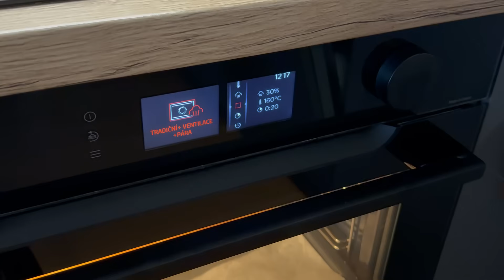Máslová veka na sváteční chlebíčky | Těhotnej kuchař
Koupit dobrou veku na vánoční svátky není zase tak snadný, jak se na první pohled může zdát. Buď se blbě shání, musí se zamlouvat dopředu anebo stojí za prdlajs. A to přece na svátky nechceš. Upečeš si vlastní.

Ingredience:
- 500 g hladké mouky na kynutá těsta
- 18 g droždí
- 300 g mléka
- 5 g cukru
- 10 g soli
- 80 g změklého másla
+ jedno vejce na potření

S parní troubou Brandt BOR7586BB, která vám díky programu "kynutí těsta" zajistí, že vám těsto vždy vykyne, je to radost.

Pak zapnete kombi program pečení s párou a můžete se těšit na nadýchaný zázrak.

A máte troubu rádi čistou? Není problém, s programem "pyrolýza" udržíte svojí troubu skoro bezpracně vždy v lesku 😉.

📌 S kódem TEHOTNEJKUCHAR3000 získáš slevu 3.000 Kč